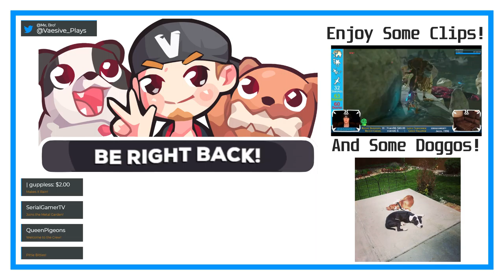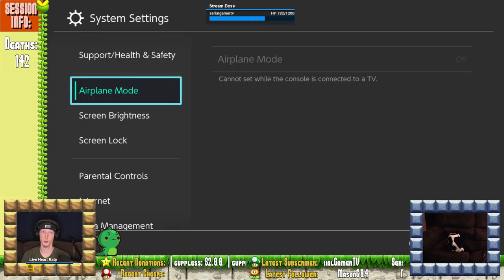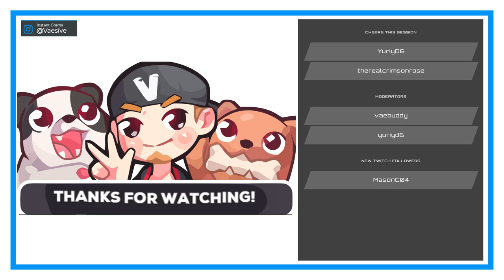Let's Build Us A CASTLE!!! | Super Mario Maker 2 #1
Seriously, you leave a reset block just lying around and you see a doggo thumpin around and you don't panic rush to pick it up?!